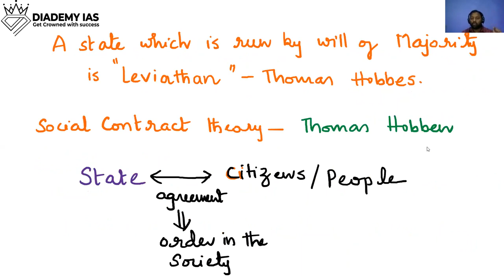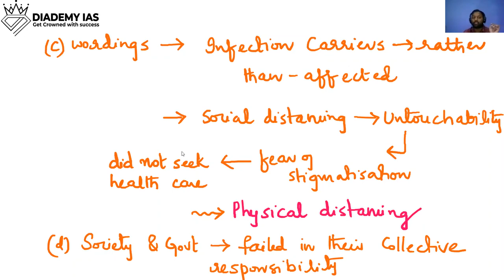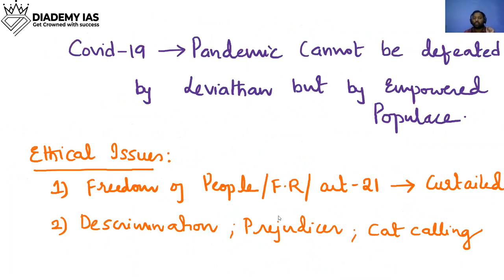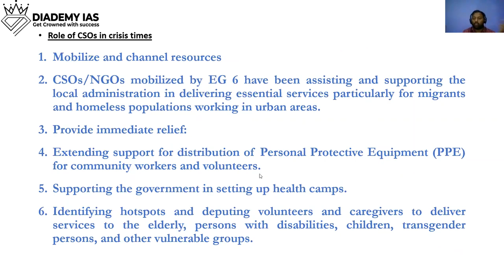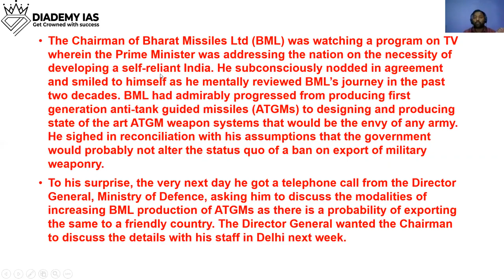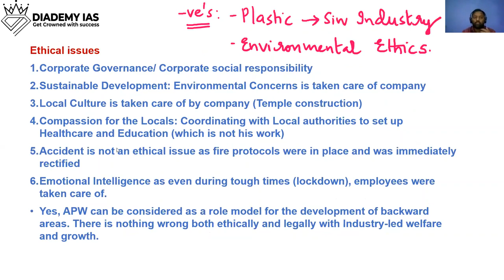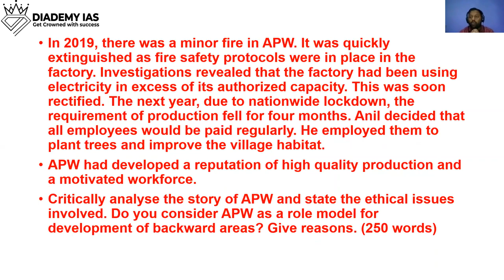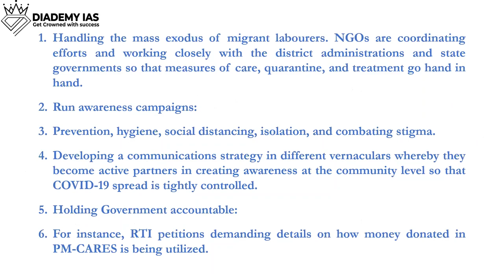Ethics Case Study On Migrant workers for UPSC IAS|UPSC Mains 2020|Ethics By DIADEMY IAS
In this video, we will discuss the Ethics Case Study On Migrant workers.